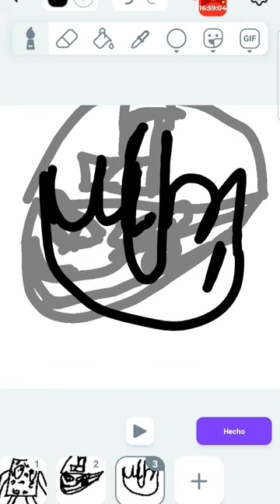28 de diciembre de 2023